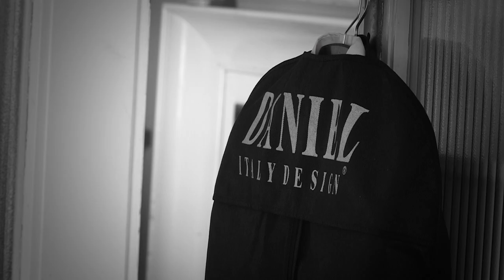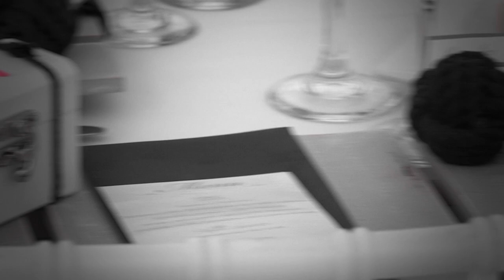Melissa & Christopher Fernandes - Intro Teaser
Wedding held at Jex Estate , Kwa Zulu Natal.
Lebanese & Portuguese Wedding